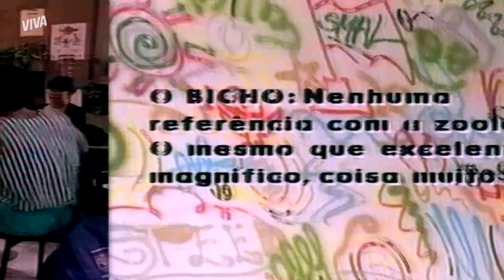HÉRICLES CONTA TODA A VERDADE PARA BELLA | MALHAÇÃO | MELHOR DO DIA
Bróduei convence Héricles a deixar todo mundo pensando que a história da armação era verdade, mas ele não conseguiu segurar esse segredo de Bella. Estamos vendo um amor nascer? Acompanhe essa história completa em MalhaçãoNoVIVA!